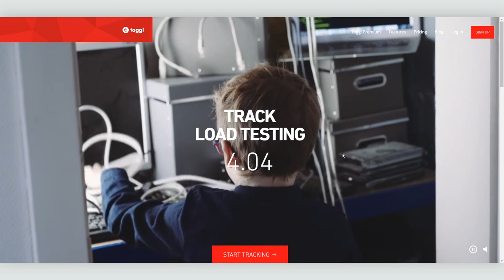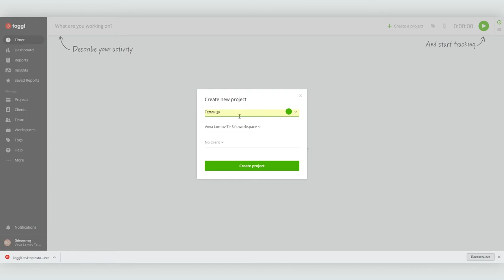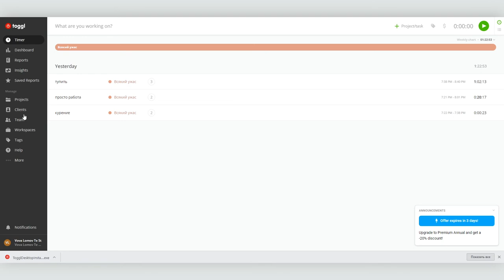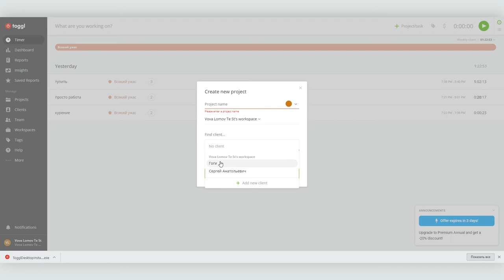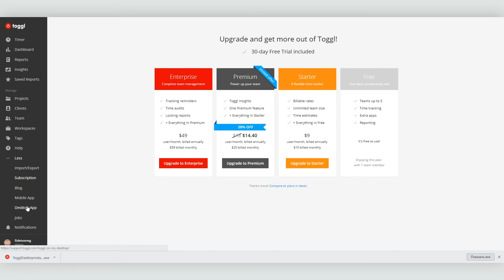Toggl.com - онлайн сервис для учета времени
Время можно провести впустую, или потратить с пользой. Toggl - это тайм-трекер, или, если по-русски, сервис, ведущий учет времени.